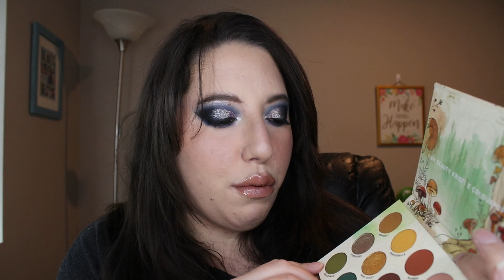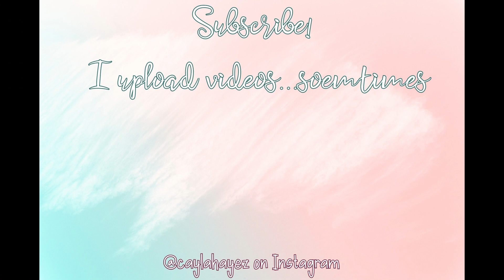Pan That Eyeshadow 2022 February Update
It's been a while, but I've gotten my life back together and I'm back! I did film this video at the end of January. It just took a minute to make the time to edit it.

Instagram/Twitter/Tik tok - caylahayez

Have joy!